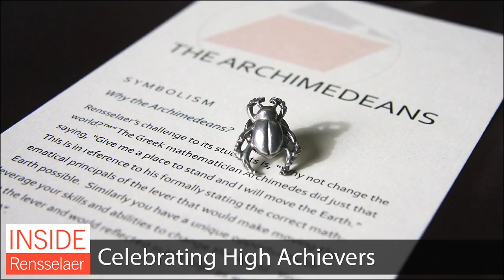Inside Rensselaer: May 24, 2013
In this issue: Commencement  and the Class of 2013, awards and recognition, a giant Rubik's Cube®, Alumni Hall of Fame inductees, IST collaboration agreement, a new LRC home lighting site, and more.